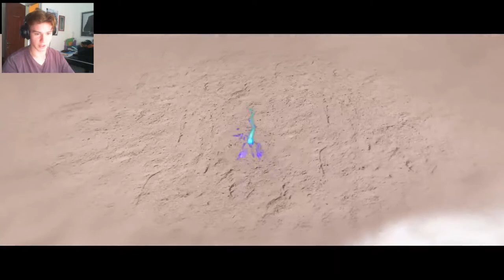There Are Even More Monsters | beyond: Two Souls #9.5